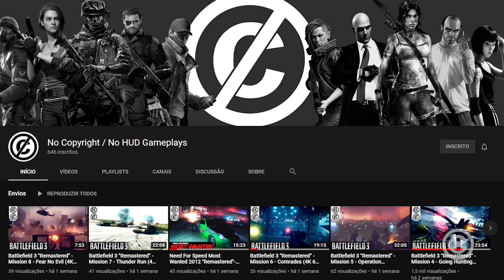Central foi BANIDA do YOUTUBE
Entenda tudo sobre o banimento que levamos do Youtube...

Gameplay de fundo: Battlefield 3